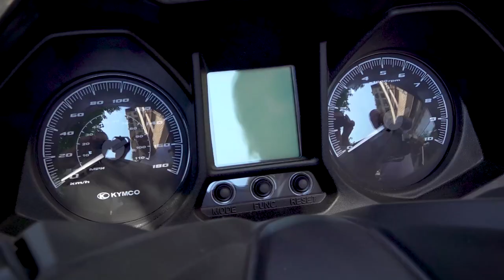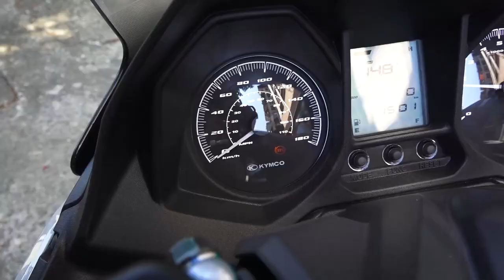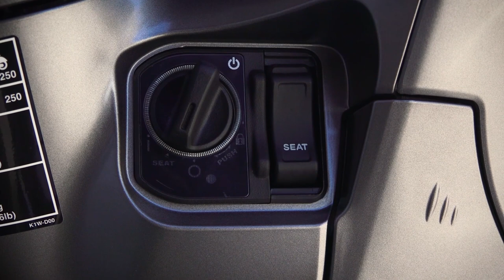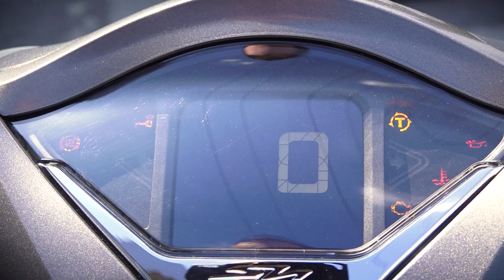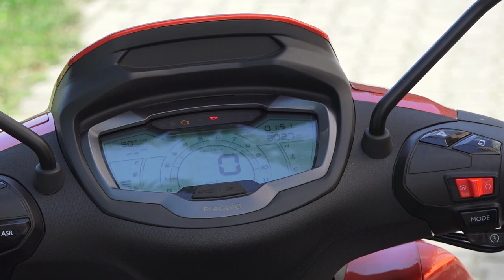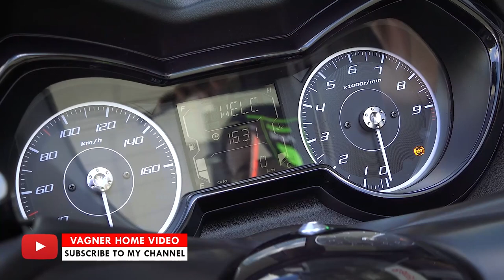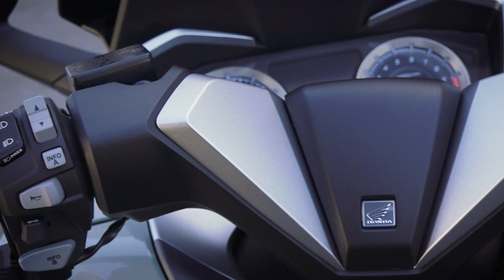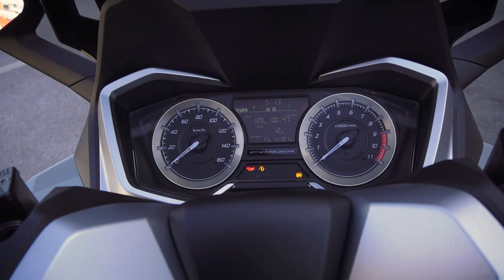300-350cc TOP 6 Maxi Scooters for 2021.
Best and top selling scooters in 2021. The list was made according to the quality in general, the finishing, as well as the quantity of units sold.

Pants that are easy to put on and take off. No need to change clothes, just take them off on the street and go to work:

Fastest Tire Inflator 2X Faster Inflation Cordless Air Compressor:

Great thing: Swim and dive like a dolphin

Lista top 6 najboljih skutera u klasi 300-350cc. Lista je pravljena po kvalitetu motocikala uopste, zavrsnoj obradi, kao i po broju prodatih jedinica u 2021. godini.
Za svaki prikazani model gore imate odvojene linkove ka celom i detaljnom videu.

Thanks❤❤❤❤❤❤❤❤❤❤❤❤Hvala